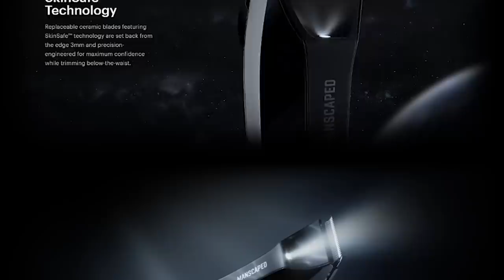i am sick of the Polar Express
Christmas is better without the polar express